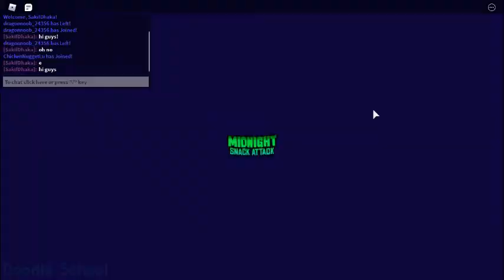Midnight Snack Attack | Roblox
In today's video I play Roblox Midnight Snack Attack. The snacks have to find the sneaky sneaky little goobers!